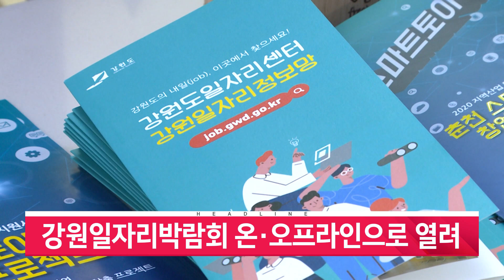0709 강원 하이라이트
1.[ 수도권 거리두기 4단계…강원도 '불안']
2.[ 동해안 83개 해수욕장 순차적 개장 ]
3.[ 강원일자리박람회 온·오프라인으로 열려]
4.[춘천지역 수돗물 8시간 단수…시민 분통]